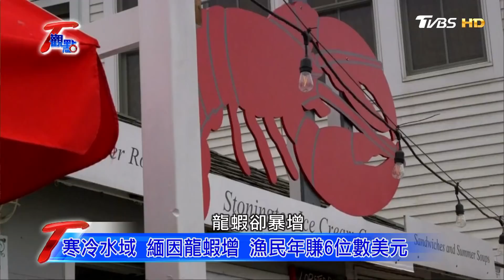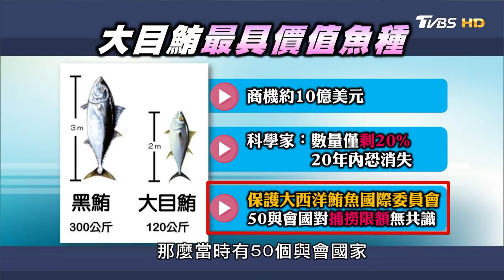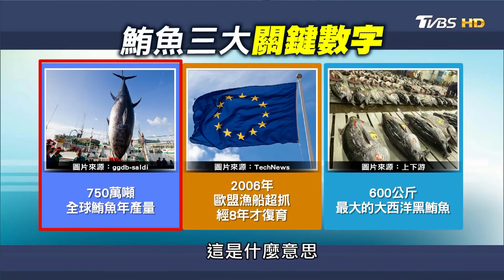地球生物滅絕中！44年間動物數量減60% T觀點 20181215 (1/4)